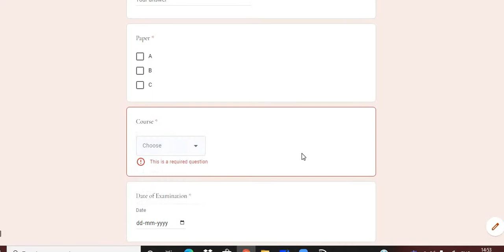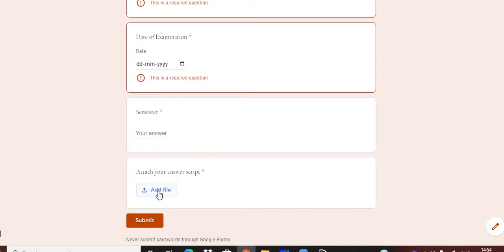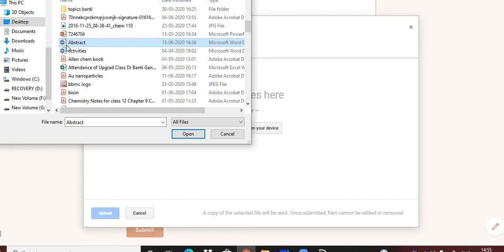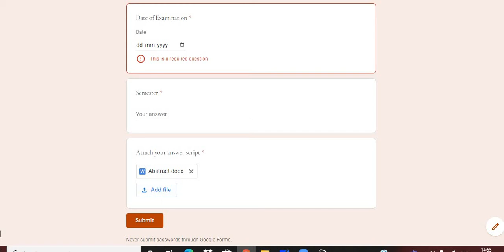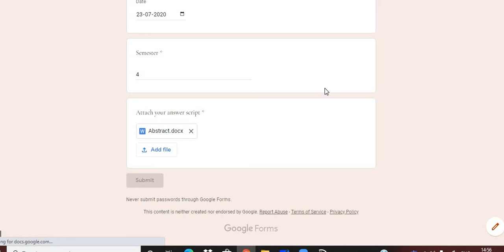Google form filling for Students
Google form fill up in easy way